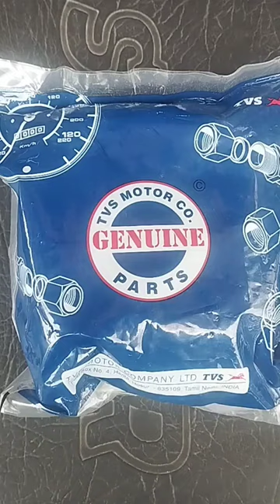how to change tvs xl super heavy duty brake shoe| brake liner replacement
how to replace tvs xl super heavy duty brake shoe|

tvs xl heavy duty
tvs xl super heavy duty brake shoe change
tvs xl 100 heavy duty brake shoe change
tvs xl super brake shoe change
how to change tvs xl heavy duty brake liner
tvs xl heavy duty break shoe
how to repair tvs xl heavy duty in home Hindi

brake shoe replacement
brake lining replacement
brake replacement
drum brake replacement
brake shoes replacement
brakes
how to replace brake pads
brake lining
swift brake liner replacement
how to replace brake lining
tvs exel  brake liner replacement
brake pads
brake shoe
how to replace drum brakes
brake liner replace at home
brake wheel cylinder replacement
brake shoe lining replacement
new brake liner replace at home
brake pad replacement

How To Replace Xl Super Heavy Duty Brake Shoes
How To Change Your Brake Shoes In Under 5 Minutes
how To Replace XL sized Brake Pads On A Heavy duty
How To Change Your XL Super
Heavy Duty Brake Shoes In Minutes